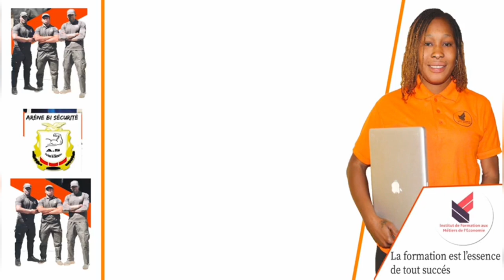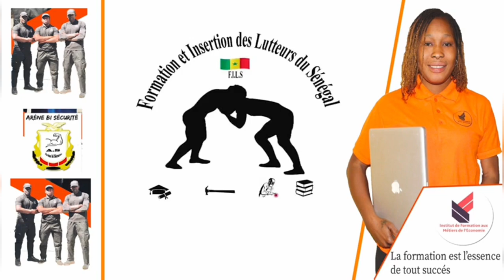SONKO: Béne Nafékh Moune dara ci projet bi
Walfadjri
Walf tv
Walf fm
Tfm
Sen tv
Senegal7
DAKARBUZZ
Kouthia show
Ahmad aidara
Alioune sall
GUÉDIAWAYE
Pikine
Yeumbeul
Bara Gaye
Ousmane sonko
Sonko président
Sonko 2024
Ousmane sonko a ziguinchor
Élection
Allez les lions
Sénégal
BuzzStudio
Evenprod
Marodi tv Sénégal
Xalaat tv
Dakar matin
Macky sall
Maire Guediawaye
Oustaz
Serigne
Mbacké
Sy
Niass
Touba
Tivaoune
Kaolack
Médina baye Niass
Zik fm
Rfm
Bougane Gueye dany
Youssou N'Dour
Wally seck
Sunu xalaat
Buzz Senegal
Dakar Sénégal
Wally seck
Sidy Diop
Youssou N'Dour
Oustaz modou fall
Modou fall
Arrêt mère thiaba
Bara Ndiaye
Kouthia show
Sonko
Ousmane sonko
Malika tv
Asfiyahi tv
Adamo attaque
Hady niass
Xalat tv
Wa in yakadou
Wakhtanou fadiar
Basmala
Serigne touba
Tivaoune
Ahmad Khalifa niass
Mor kebe
Oustaz Mor kebe
Ismpro 24
Oumar sall
Akhlou sounah
Alkhouran ak sounah
Tafsir
Ngabou
Football
Lamb dji
Modou lo
Ama Baldé
Balla Gaye 2
Arena
Sa ndiogou
Sonhibou diop
Touba mbacke
Ndiassan
Médina baye Niass
Dahira
Daara dji
Zikar
Zikroullahi
Alamnasrah
Ya latifou
Latif
Ya fatahou
Gamou 2022